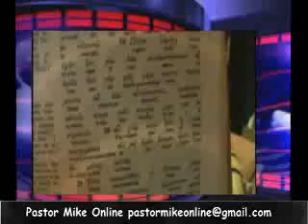Pastor Mike On Line 8-28-12 2/7